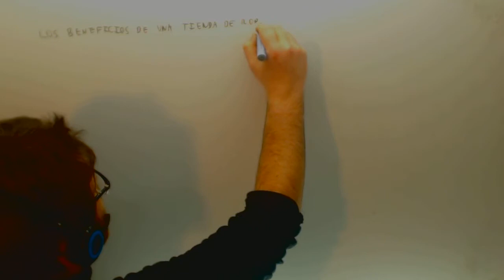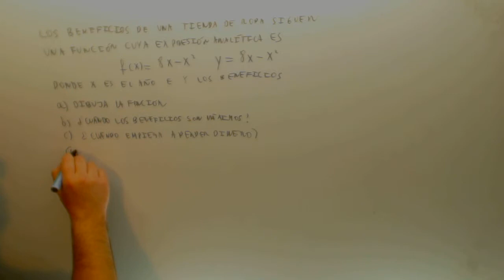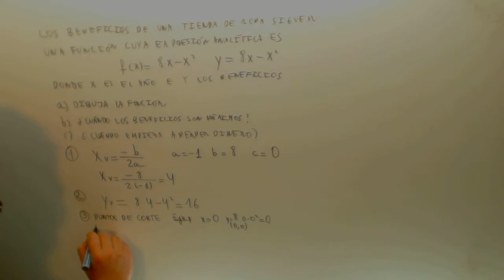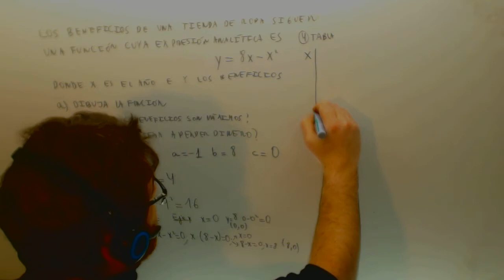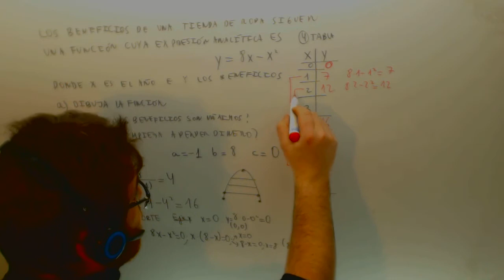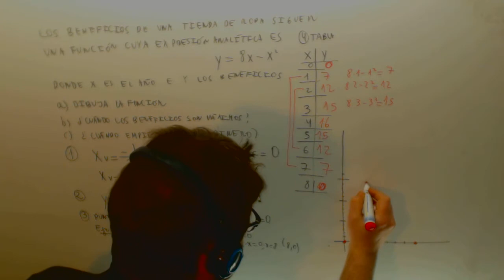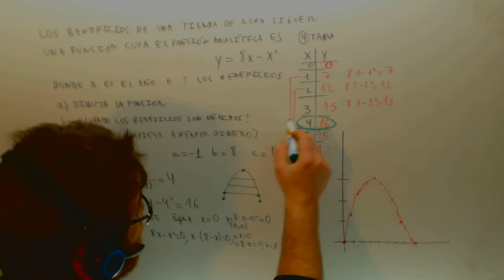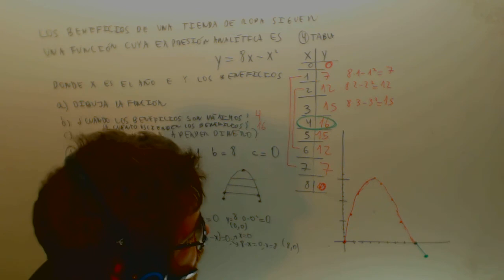Representacion grafica de una parabola Beneficios empresa Matematicas Academia Usero Estepona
Representacion grafica de una parabola Beneficios empresa Matematicas Suscríbete a nuestro canal en Youtube para ayudarnos a seguir creciendo Academia Usero en Estepona, el centro de formación con más vídeos en Internet del Mundo presenta